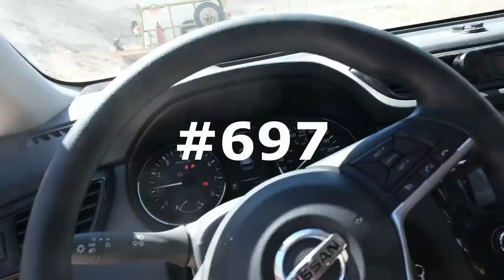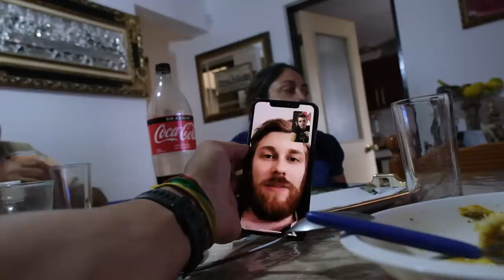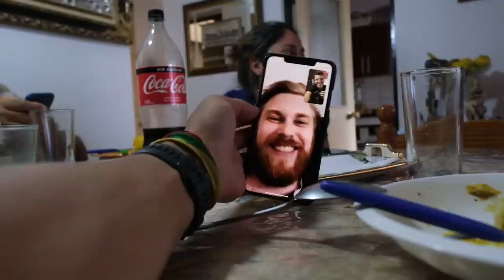Ant tralo ir pas svečius